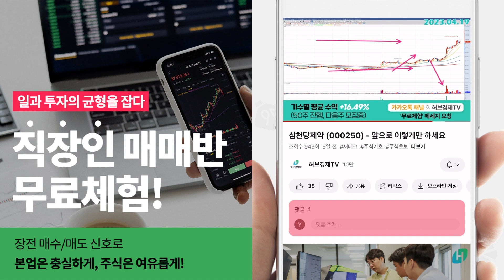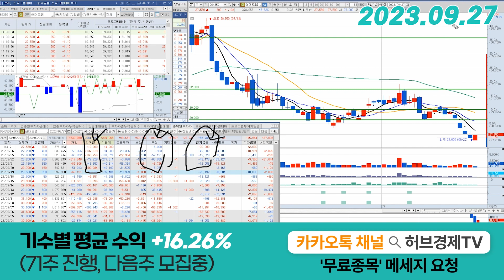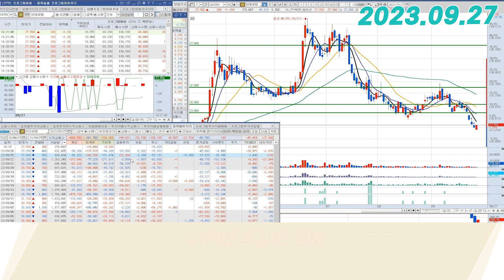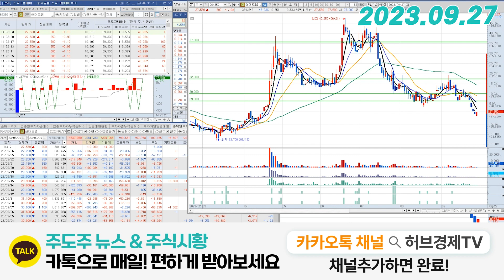현대로템(064350) - 비관론을 얼마나 무시할수 있으시죠?